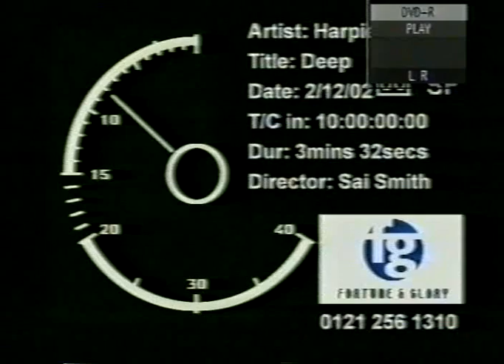Harpies - Deep [Promo]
Promo video for 'Deep' -- Single.  Released Feb 2003
Recorded by Matt Terry
Directed by Sai Smith  - 2nd December 2002

Nicky Honey  & Laura Westwood - Vocals
John E Devlin - Guitars
Paul Hunt - Bass
Luke Johnson -- Drums